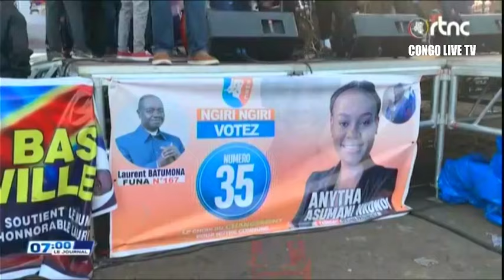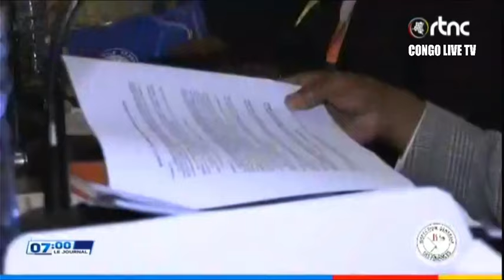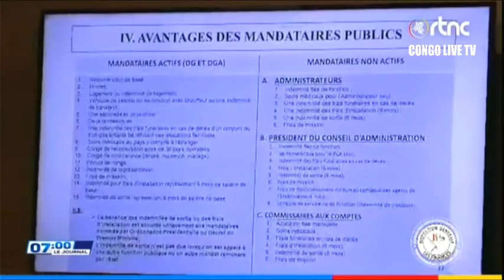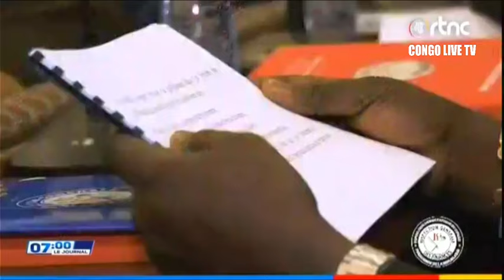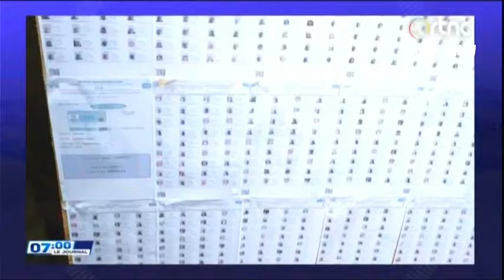🔴RDC : SUIVEZ LE GRAND JOURNAL DE CE DIMANCHE LE 10.12.2023 RTNC EDITION 07H00